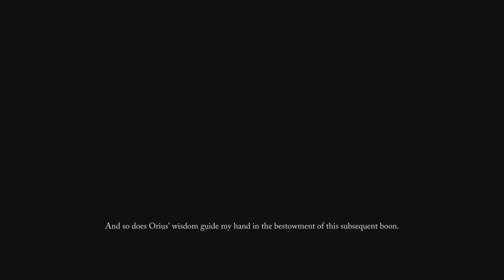Lords of the Fallen Master of Fate: NG+2 Playthrough "Third Journey" Part 1